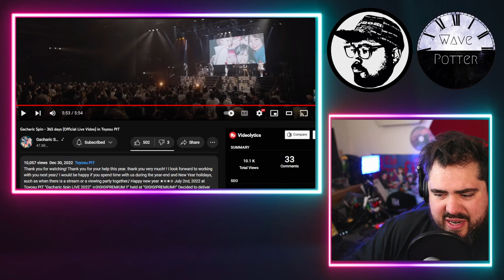Rock Musician Reacts to Gacharic Spin '365日' (Official Live Video) in 豊洲PIT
Mailing Address:
Wave Potter